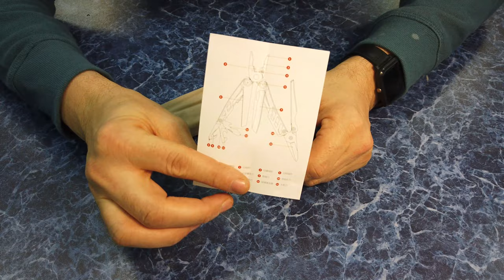Мультитул xiaomi huohou NexTool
Мультитулы великолепно вписались в современный сложный ритм жизни, а все благодаря универсальности и большому удобству применения. В том насыщенном графике, в котором живут многие из нас, необходимо быстро и результативно решать мелкие задачи. А мультиинструмент – просто находка в подобных ситуациях. Легкое, компактное изделие заменяет целый ряд приспособлений, и работает не менее эффективно, чем каждое из них по отдельности. Можно ограничиться мультитулом, и забыть о целом ящике инструментов для починки, разрезания, сверления, нарезки и других операций. Мультитулы Nextool – новое слово техники, помощники для активных потребителей, доступные, надежные, функциональные.

Название данной продукции говорит само за себя – практичные современные изделия делают все сложное простым, и позволяют сэкономить силы. Не важно, чем занимается владелец, качественный мультиинструмент станет прекрасным спутником в любом деле. Вы можете его взять с собой на пикник, в туристический поход, на вылазку, или ограничиться применением в домашних условиях. Подходит такой инструмент для занятия хобби и для работы, ежедневная интенсивная эксплуатация не скажется на его эффективности. Свои приспособления мастера делают максимально прочными, поэтому они готовы принять вызовы и выручить вас в трудную минуту.

Мультитулы Nextool в любых ситуациях действуют оперативно и точно. Чтобы все, что задумал пользователь, решалось просто и быстро, производители наделили продукцию соответствующими свойствами. Так, они использовали твердую сталь, не склонную к коррозии, выбрав ее в качестве материала для высокопрочных инструментов. Еще одно преимущество – устойчивость к механическим воздействиям. Использовать мультитулы Nextool легко во всех смыслах слова – эти маленькие приспособления запросто поместятся в кармане.

Гарантия на мультитул Nextool – от 3-х месяцев до 1 года. Одно лишь приспособление вмещает в себе свыше 15 элементов. В число необходимых инструментов входят нож, пассатижи, кусачки, пилочка, открывалка для банок и некоторые иные орудия. Высокое качество изделий сочетается с их доступной ценой. Цены в России на мультитул Nextool в среднем составляют от 1700 до 3000 рублей.

Выпускает мультиинструменты Nextool компания Huo Hou, также подобные изделия производит технологический гигант Xiaomi. Предлагаем вам ознакомиться с одной из моделей серии.